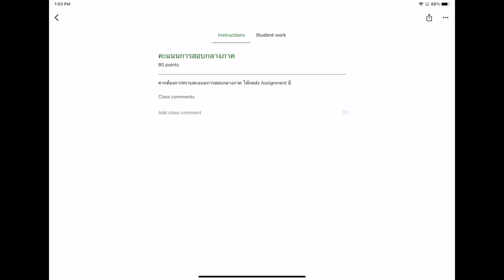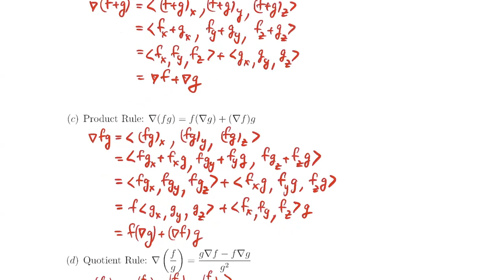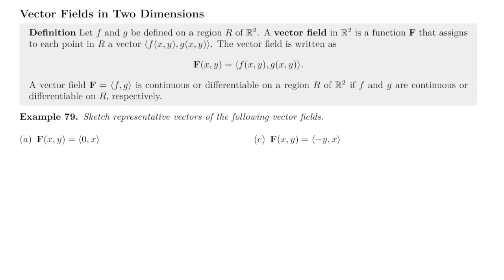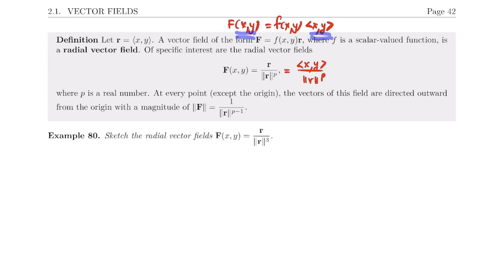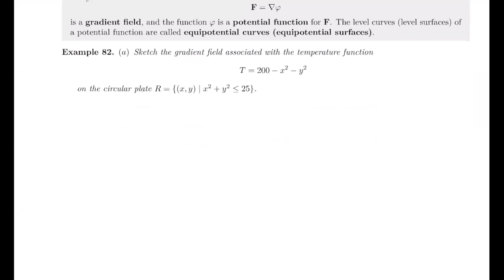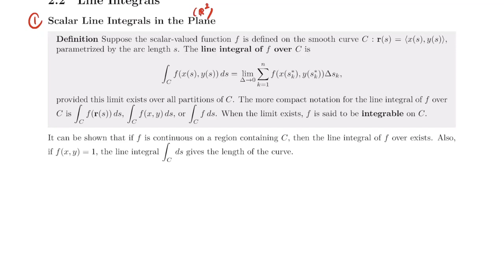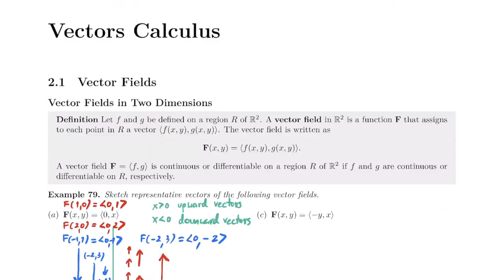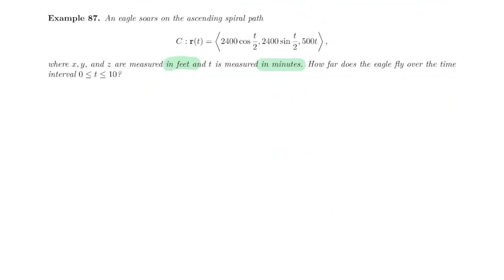SCMA221 Lecture 09: Midterm Exam Discussion, Vector Fields, Line Integrals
SCMA221 การวิเคราะห์เวกเตอร์
ภาควิชาคณิตศาสตร์

Timestamps
00:00 Midterm Exam Discussion
44:48 Vector Fields
01:51:50 Line Integrals